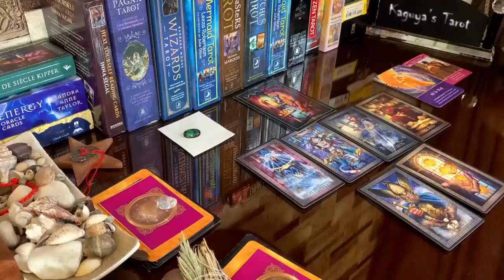Libra Tarot LOVE Reading October 2021 | How The F They Are Always Neraby...!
libra,libra tarot